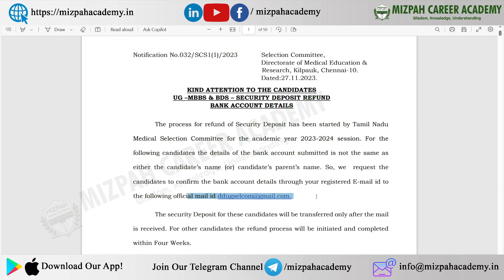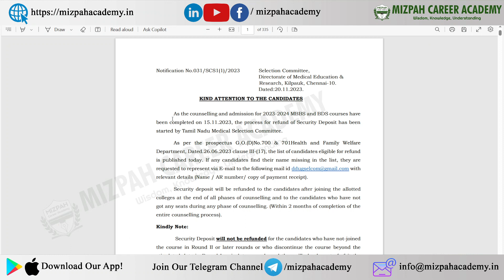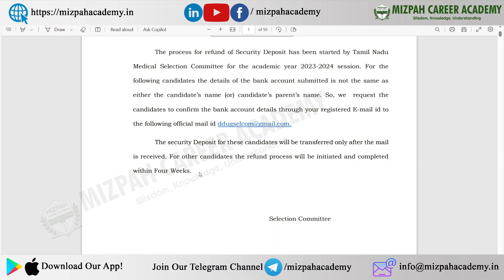Urgent-TN Medical Selection Committee Refund Update - TN Medical Counselling - Mizpah Career Academy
Urgent - Fill Your Bank Account Status -TN Medical Selection Committee Refund Update - TN Medical Counselling - Mizpah Career Academy
Tamil Nadu Medical Selection Committee has released the list of eligible candidates for refund.
relevant details (Name / AR number/ copy of payment receipt).

MCC and State Special Stray Round Schedule Released - Last Chance to get your MBBS Seat in this Year - Stray Round in Tamil Nadu Medical Counseling - Last Chance to get a MBBS seat

Low Scores in NEET 2023 - Check These Options - Low Fees Deemed Universities in Tamil Nadu 2023

NEET 2024 - Must Have Books for NEET Exams - Don't Miss It - Mizpah Career Academy

NCERT Books
NCERT Physics Class 11 and Class 12 Book

NCERT Chemistry Class 11 & 12 Book

NCERT Biology Class 11 and Class 12 Book

MTG 36 Years NEET Previous Year Solved Question Papers with NEET PYQ Chapter wise Topic wise Solutions - Set of 3 Books (NEET 2024)

Oswaal 36 Years' NEET UG Solved Papers Chapter wise & Topic wise Physics, Chemistry & Biology 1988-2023 (Set Of 3 Books) (For NEET 2024 Exam)

Disha 36 Years NEET Previous Year Solved Question Papers with NEET PYQ Chapter wise Topic wise Solutions

MTG Objective NCERT at your FINGERTIPS For NEET - Physics, Chemistry, Biology (Set of 3 Books) | NCERT NEET Trend Indicator | NEET Books (Based on NCERT Pattern - Latest & Revised Edition 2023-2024)

Welcome to Mizpah Career Academy Coimbatore!

கற்பித்து கல் !
மகிழ்வித்து மகிழ் !!